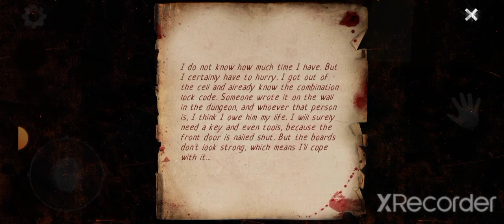Playing CURSED HUGGY WUGGY IN CURSED TEDDY BEAR PART.2